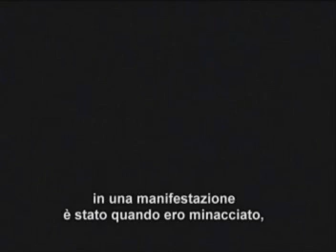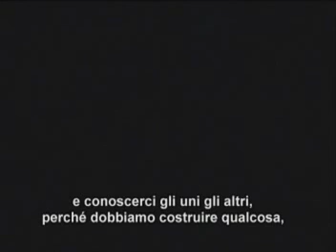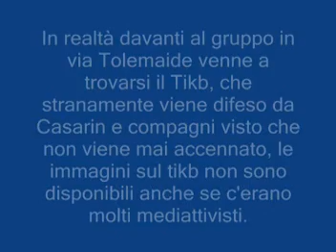G8 - Genova - la vera natura dei black block part2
Citazione:
"E' un'analisi un po' complessa..."

part9
XXX elenco azioni brigate rosse recenti e passate non disponibile
part10